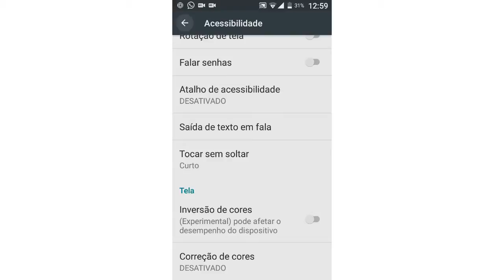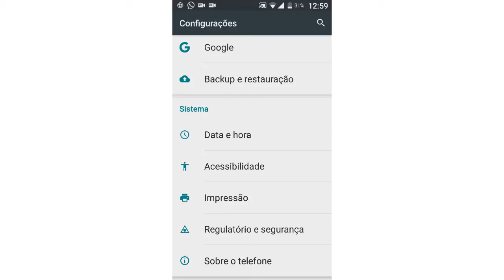COMO AUMENTAR A LETRA DO CELULAR